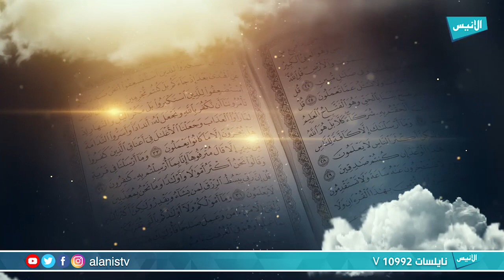26 الحلقة الأخيرة | أحكام التلاوة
برنامج : أحكام التلاوة
تقديم : الشيخ محمد حسان

5000